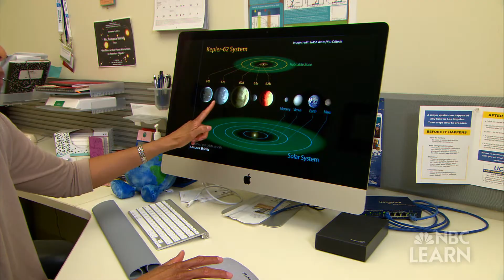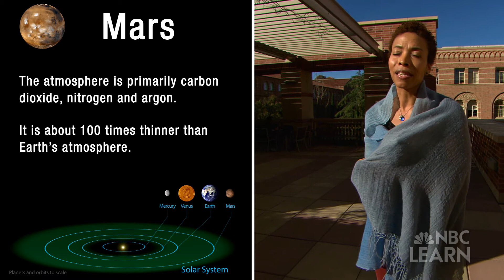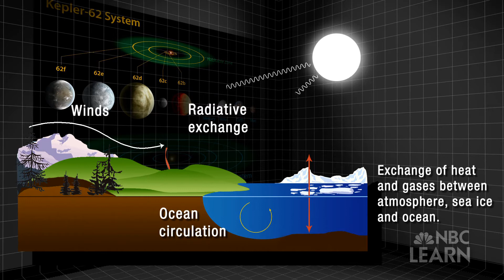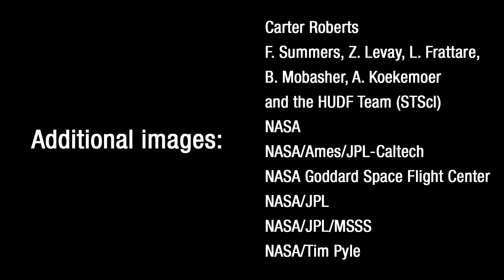Searching for Exoplanets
Join Dr. Aomawa Shields, an astronomer and astrophysicist at UCLA in California, as she hunts for exoplanets and extraterrestrial life in the universe.